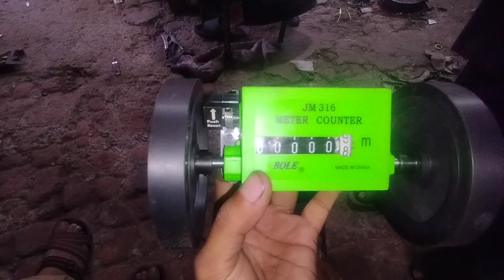Aaj Ka din buhat masroof Raha||| by Baba daily vlog